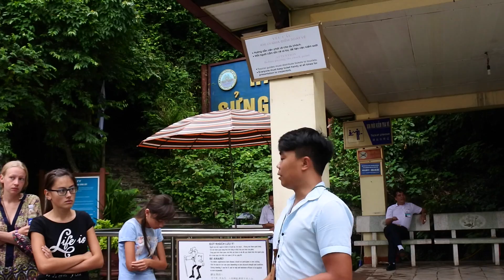INTO THE DEPTHS - HA LONG BAY PART 2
VLOG#11 - Vietnamese Travel Adventure. The second instalment of our Ha Long Bay trip. Into the depths of Ha Long Bays largest cave systems.

All footage shot on Nikon 1 J5